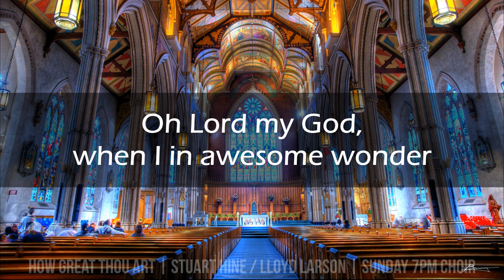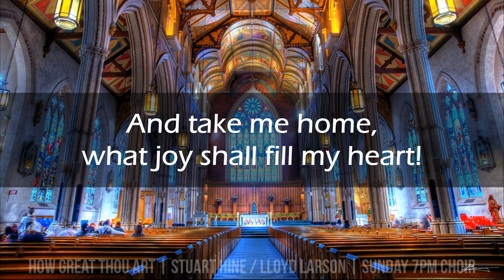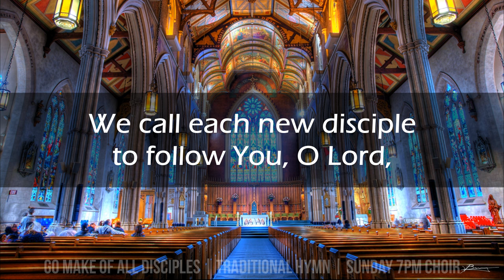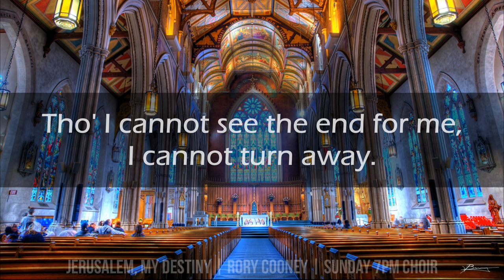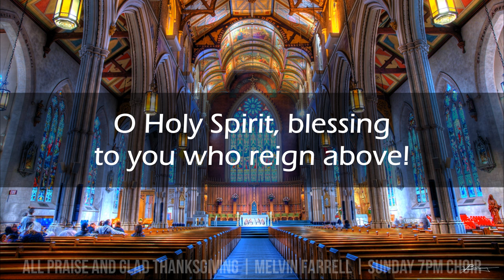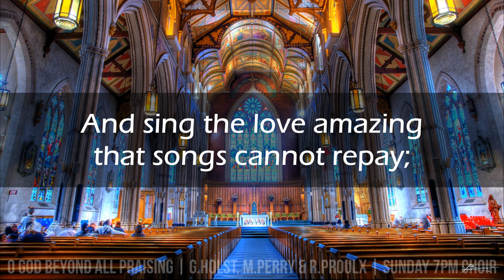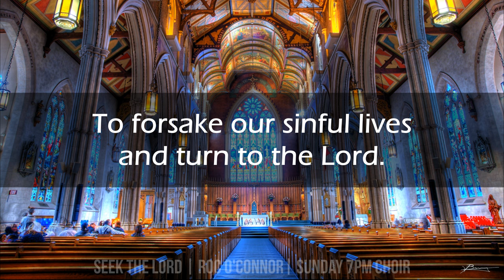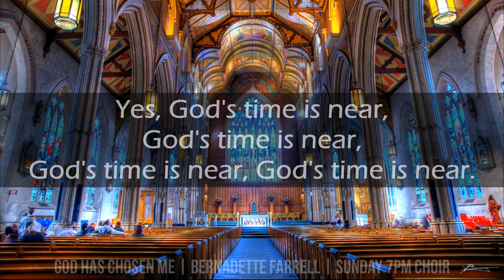Music of the Mass | 8 Closing Songs for Church | Closing Hymns for Catholic Mass | Choir w/ Lyrics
Presenting a collection of 8 well-known closing hymns & songs for Catholic Mass & other Christian Churches, to help send us forth to proclaim the Good News, praise the Lord and do God’s work in the world!

Recorded live at St. Francis de Sales Parish by the Sunday 7pm Choir in Ajax, ON Canada. Thanks for listening and God bless. 🙏

0:00 Musical Intro
0:18 How Great Thou Art
5:25 Go Make of All Disciples
7:59 Jerusalem, My Destiny
11:13 All Praise and Glad Thanksgiving
13:46 Holy God, We Praise Thy Name
16:00 O God Beyond All Praising
19:32 Seek the Lord
21:08 God Has Chosen Me